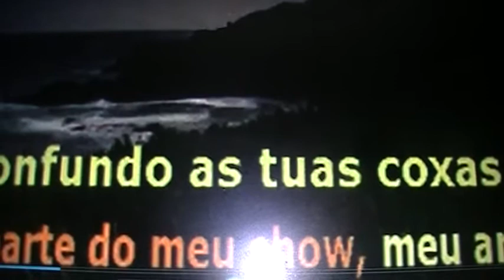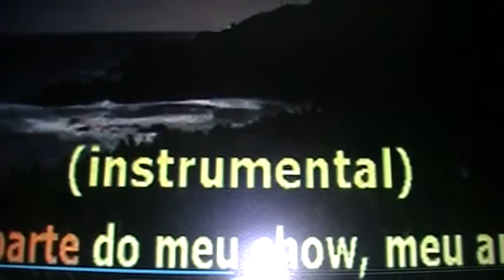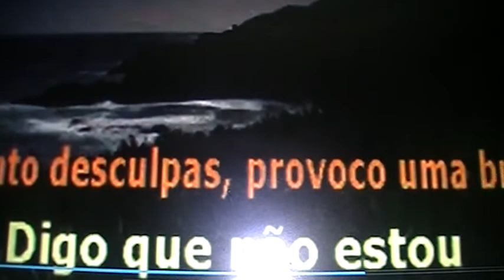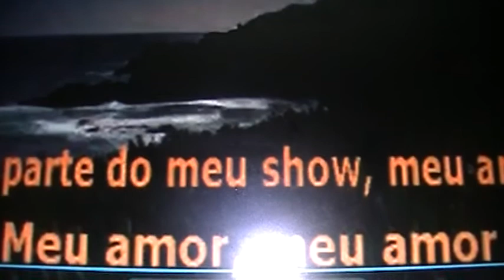FAZ PARTE DE MEU SHOW